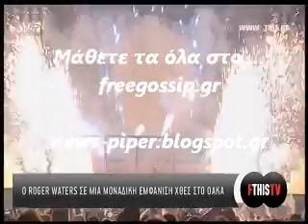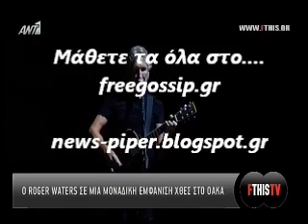O Roger Waters στο ΟΑΚΑ